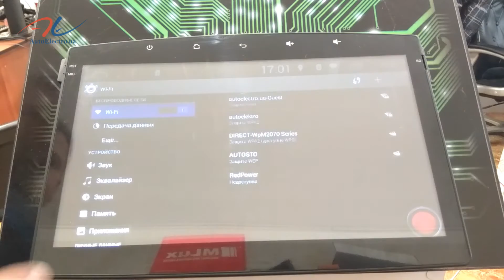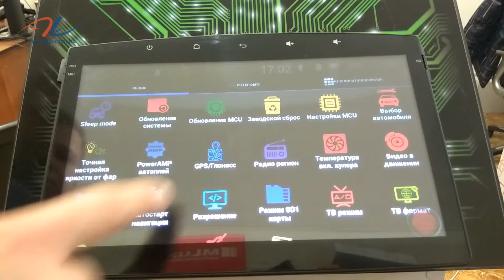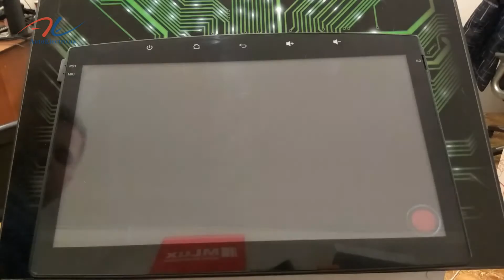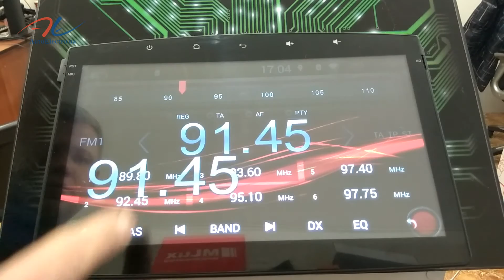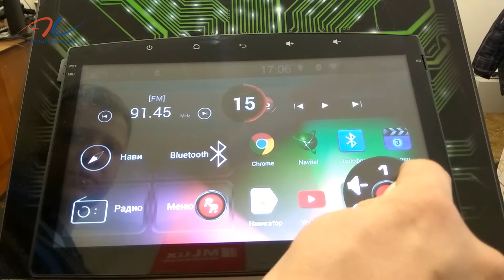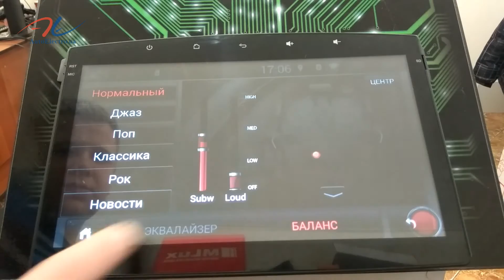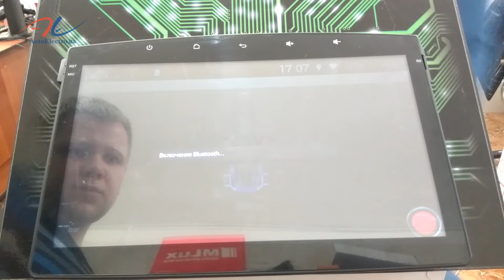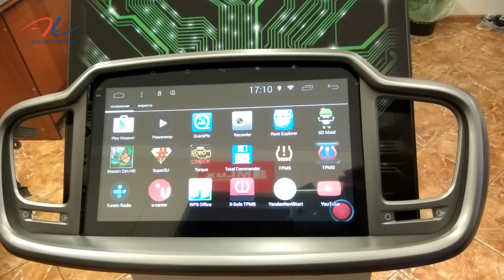Подробный обзор работы штатной магнитолы для Киа Соренто RedPower 21242B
Купить штатную магнитолу RedPower 21242B для Kia Sorento можно в нашем интернет магазине Автоэлектро

Установить магнитолу и другое автооборудование можно в нашем установочном центре Автоэлектро